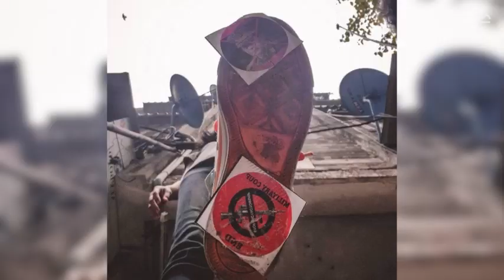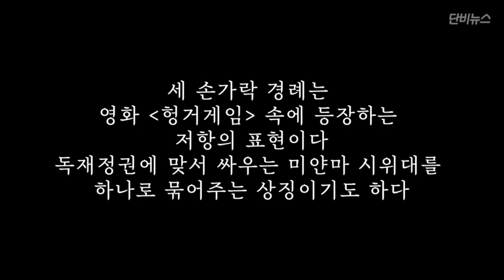[단카이브] 미얀마 민주항쟁 100일 기록 사진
단비뉴스는 미얀마 현지에서 민주 항쟁을 하는 시민들이 찍은 사진과 영상을 올려 공유하는 텔레그램 채널이 있다는 사실을 알게 됐다. 지난 3월 5일 만들어진 이 텔레그램 채널에는 5월 17일 밤 현재, 6만 3899명이 접속해 있다. 군부 탄압으로 미얀마의 모든 언론 활동이 중단되면서 현장 상황을 미얀마 시민들끼리 공유하기 위해 만들어진 것으로 보인다.

이 채널에는 하루 300~400여 장의 사진이 올라오고 있다. 사진이 찍힌 상황을 설명하는 글도 있다. 단비뉴스는 이름과 신원을 밝히길 꺼린 취재원들의 도움을 받아 텔레그램 채널에 접속하여, 채널 개설 직후인 3월 5일부터 최근인 6월 3일에 이르기까지 올라온 2만 장 이상의 사진을 모두 확보했다. 이 가운데 화질이 양호하고 현지 상황을 구체적으로 보여주는 60여 장의 사진을 골라 영상에 담았다.